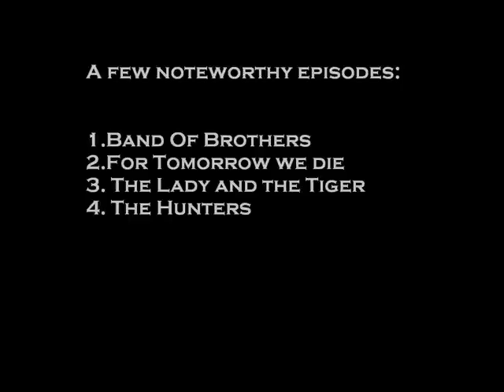JudgeSpektre presents Highlander the series season 1 Review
Judgespektre reviews highlander season 1